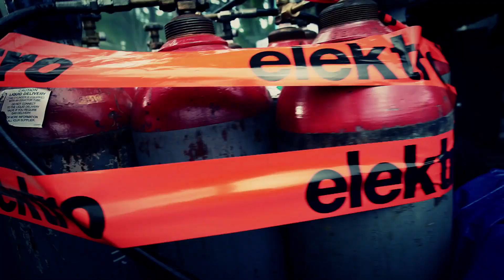Monster Energy presents the elektro Freshmen '13 Event + Outbreak Tour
On March 19th, elektro and Monster Energy hosted the elektro Freshmen '13 Pool Party at the National Hotel. The party is recalled as one of the hottest events of the 2013 Miami Music Week, which featured performances from Audien, 3lau, Carnage, Cole Pante, Danny Avila, Deniz Koyu, Dzeko & Torres, Grandtheft, Griz, Julian Jordan, Henrix, Pierce Fulton, MAK J, Sazon Booya, Walden and more. Inside the National Hotel was elektro's Media Lounge, which brought in a countless number of electronic music's biggest and rising stars to be interviewed, and gifted by our friends from Mojo Backpacks and iHome. Check out the recap video of the unforgettable event above, and be part of the Freshmen action!